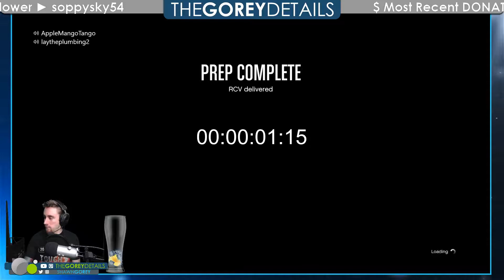GTA V - The Bogdan Problem (3/5) - Riot Control Van & Salvage Hard Drives - The Gorey Details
We need a Riot Control Van. All we gotta do is start a riot and wait for private security to respond with one. Then it's a matter of using the water cannons on it to prevent Russain agents from destroying stolen hard drives.
We also use the Orbital Cannon for the first time.